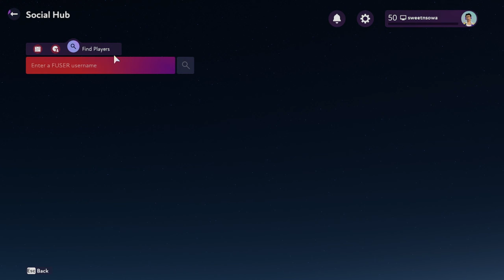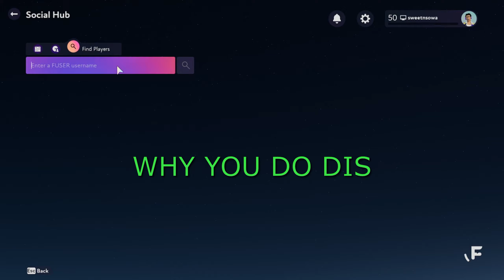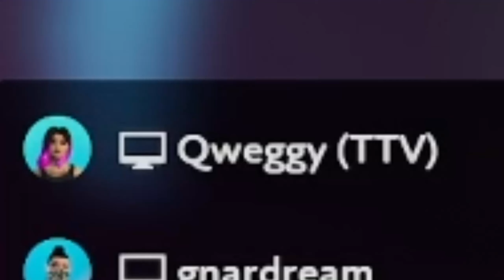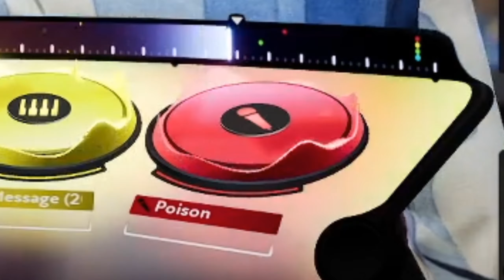My First Time Playing with the Fuser Fam - FUSER Mix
These guys gotta get paid for playing this game!!